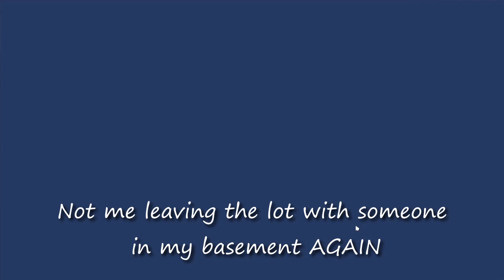The Sims 4 Lovestruck | 5 | Moving On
Welcome to the fifth episode of HalfSize's Sims 4: Lovestruck Expansion Pack playthrough! This episode started off slow but picked up towards the end! HalfSize is still making changes to her new set up as she's getting used to making content. She looks forward to continuing with this series, hopefully we're getting close!
Thank ya'll for watching!